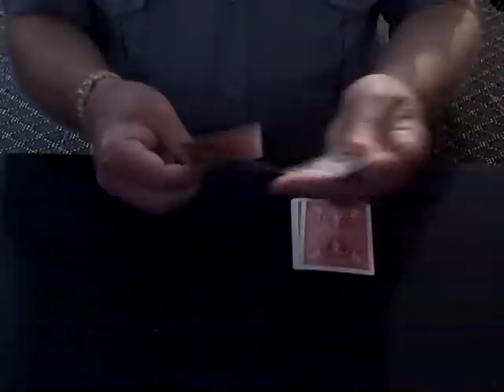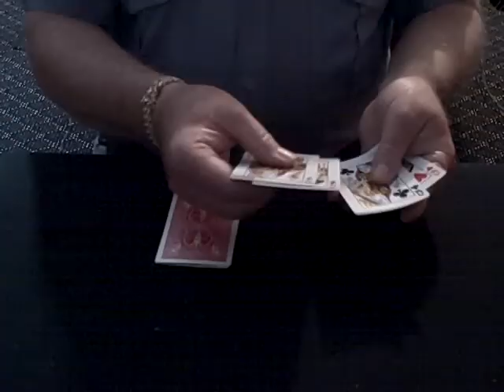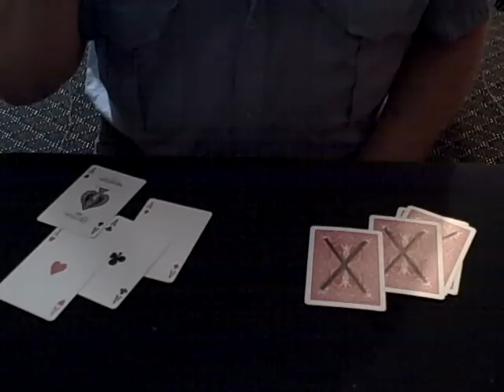Kolor Killer (Peter Duffie)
card trick that is a real killer of kolor, another great trick by Peter Duffie, done with 8 cards, with a killer ending